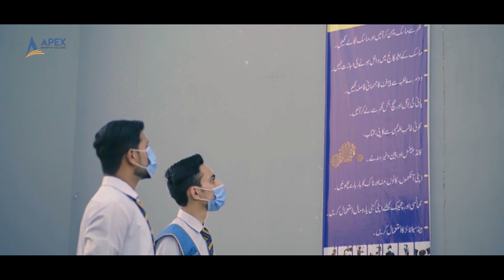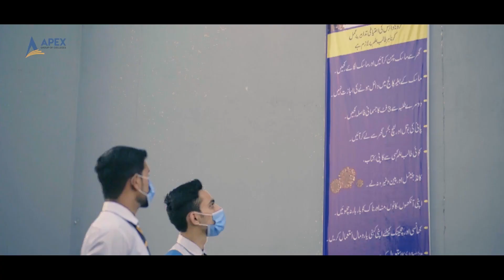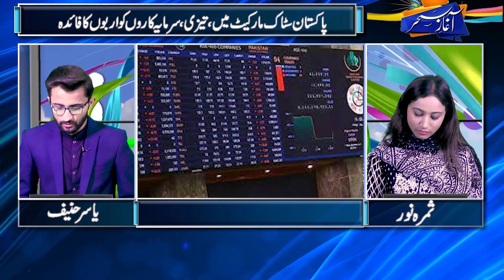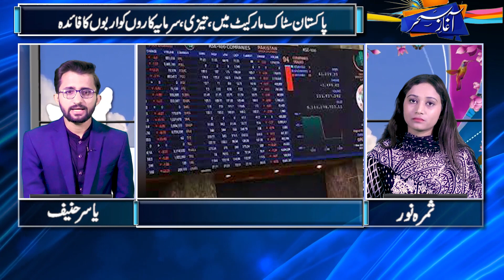aghaz e sehar 23 10 2023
Show:
- bulletin

Topic:
News
  Host:
okasha